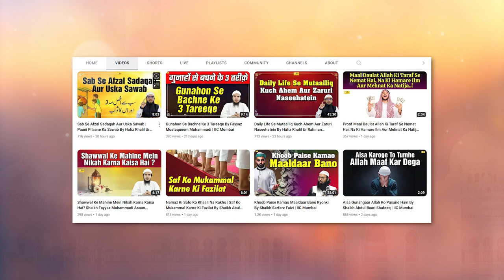Bachchon Ki Tarbiyat Ka Sahi Waqt Ye Hai By Shaikh Fakhruddin Salafi | IIC MUMBAI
Bank Account Details:
ILM FOUNDATION
ICICI Bank
Savings account
IFSC CODE-ICIC0001028